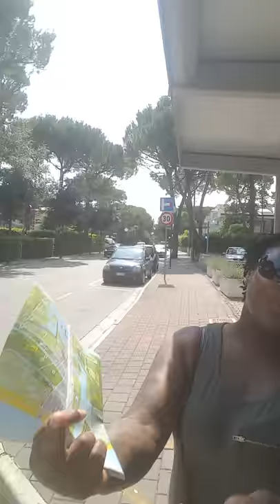At the A2 Bus Stop going to de Mall in Via Latisana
Reasoning time again...